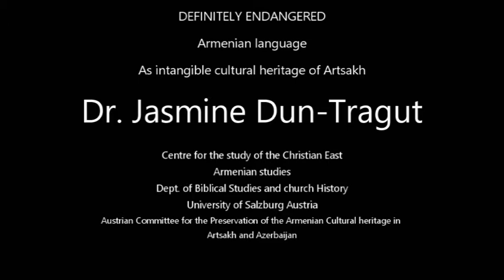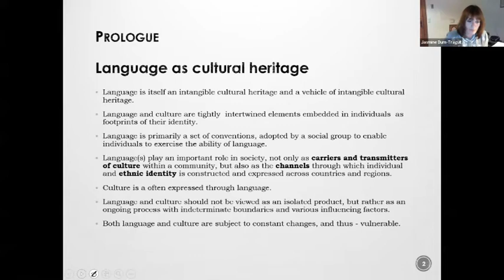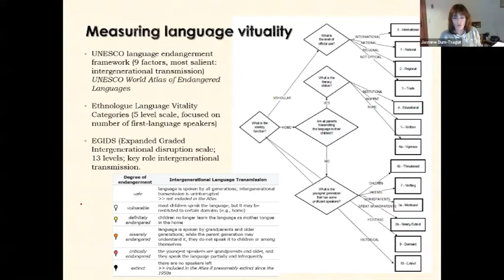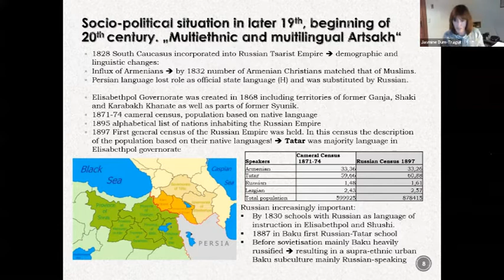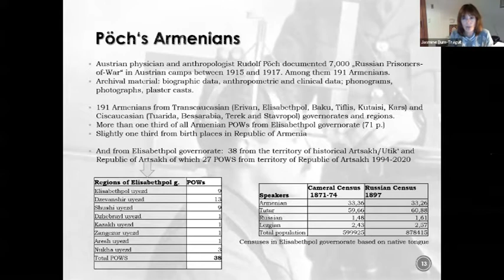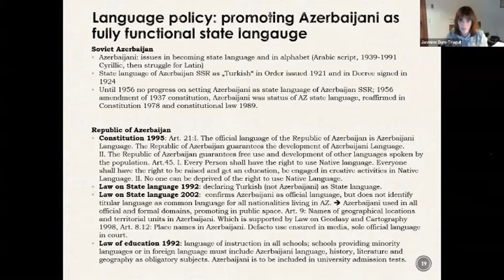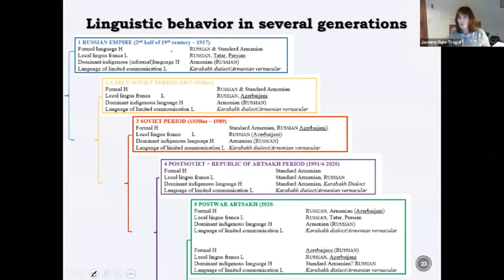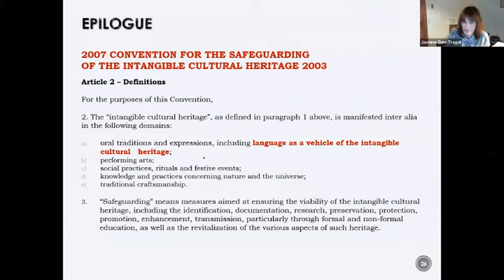DEFINITELY ENDANGERED Armenian language As intangible cultural heritage of Artsakh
Dr. Jasmine Dun-Tragut
Centre for the study of the Christian East
Armenian studies
Dept. of Biblical Studies and the church History
University of Salzburg Austria
Austrian Committee for the Preservation of the Armenian Cultural heritage in
Artsakh and Azerbaijan